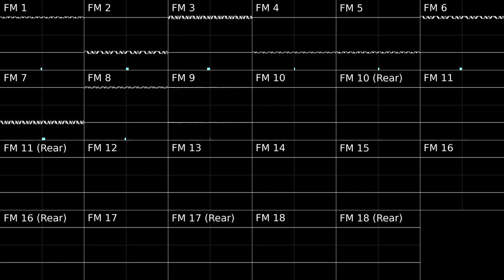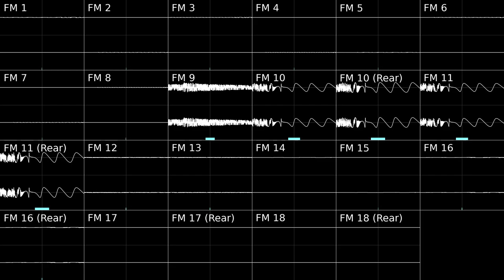I won't be there again (OPL3, Shitpost)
Also a Summer Chip XIV entry on BotB!